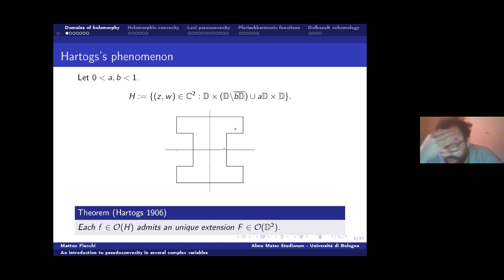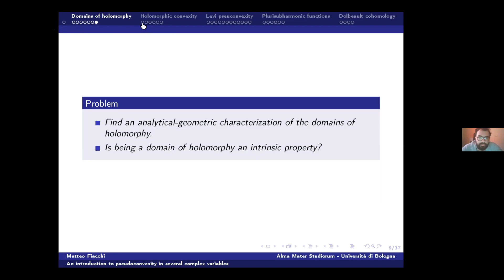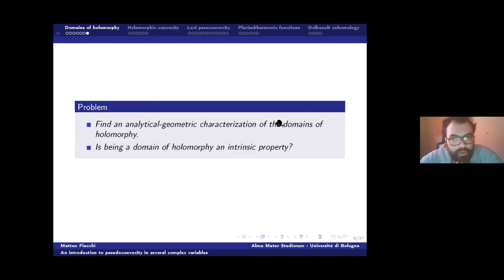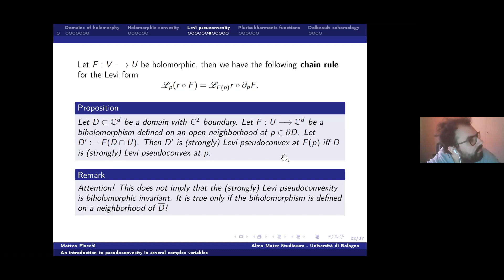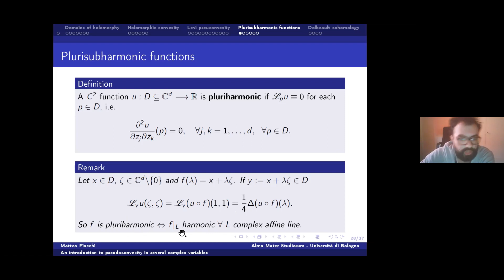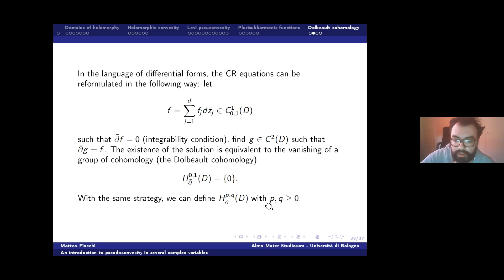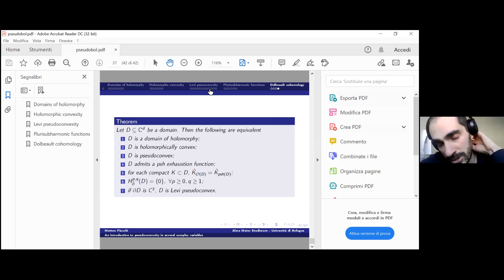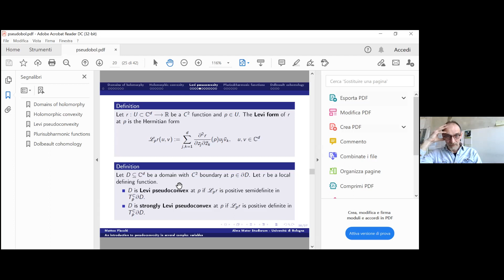Matteo Fiacchi: AN INTRODUCTION TO PSEUDOCONVEXITY IN SEVERAL COMPLEX VARIABLES, 2021/03/10